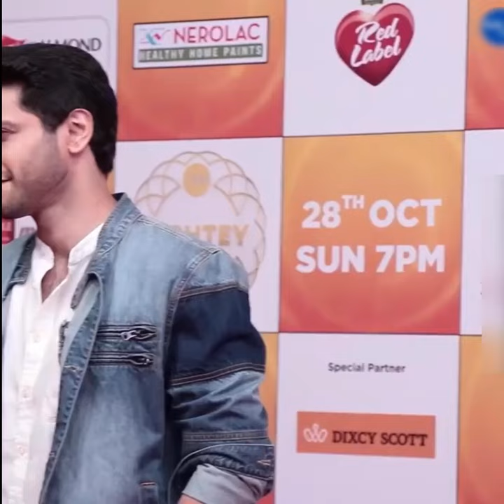TV ACTORS जिनके सामने BOLLYWOOD ACTORS भी गरीब है / Bollywood ki 5 sabse ghamandi actress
TV ACTORS जिनके सामने BOLLYWOOD ACTORS भी गरीब है
Bollywood ki 5 sabse ghamandi actress
7 अमीर bollywood सितारे जो अचानक से गरीब बन गए
जमकर शराब पीती है ये अभिनेत्रिया